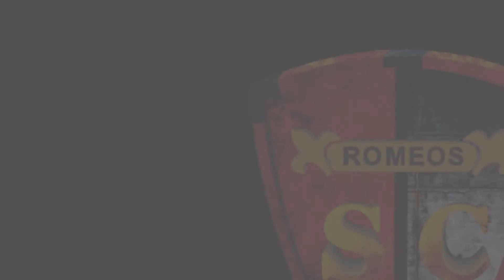Candelaria 2015 - Bloque de Especiales ELEGANTES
CAPORALES SAN CARLOS ROMEOS DE LA CANDELARIA
FIESTA DE LA VIRGENDE LA CANDELARIA 2015

TEMA: UNA CERVEZA
COVER: RENOVACION ANDINA

PUNO - PERU